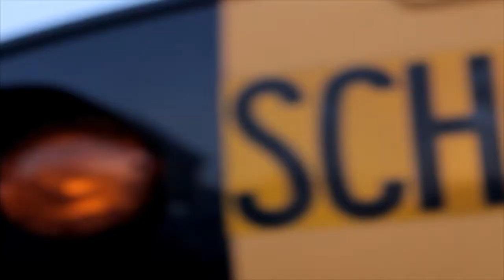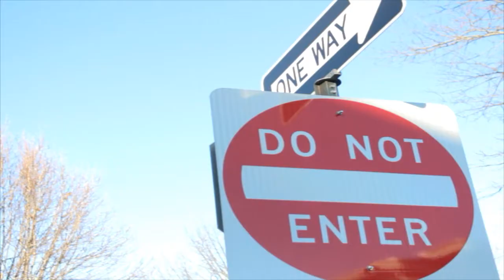YCF (Yahzz Cool & Fly) Official Video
10 year old rapper outta ATL from Paterson getting his first debut with BR Films associated with Furstclass Beatbotz